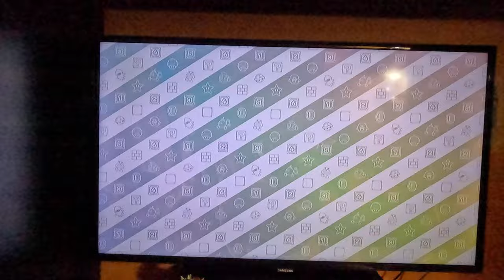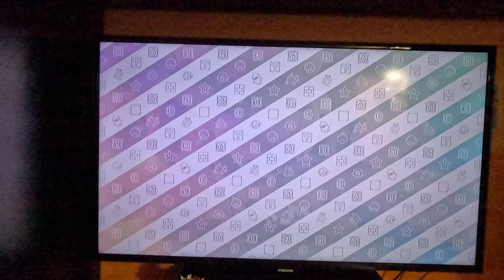(CLOSE) Mario Party 10 - Bowser Party - Chaos Castle (Attempt 1, Master, 4K60fps)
They made me lose 1 dice block right at the start, and it was the worst start to a game of Bowser Party against Master CPUs.